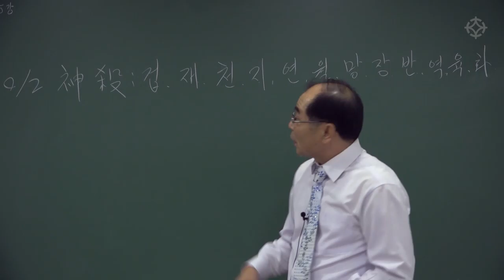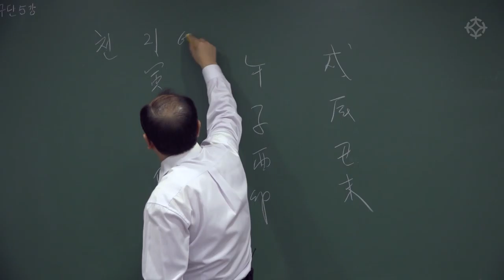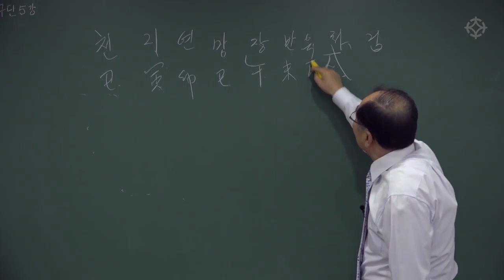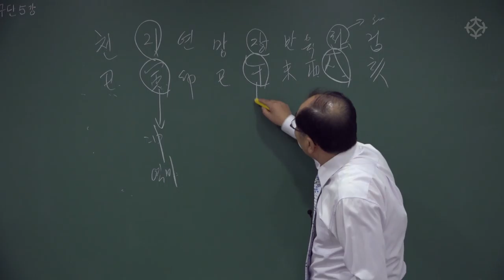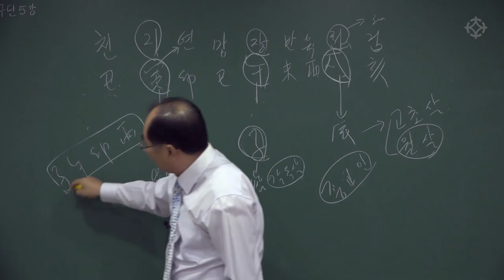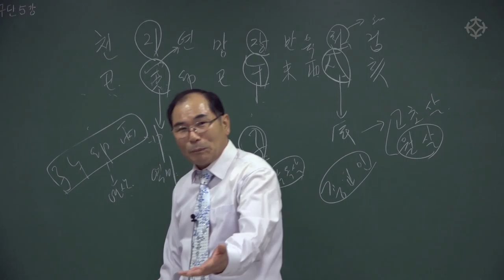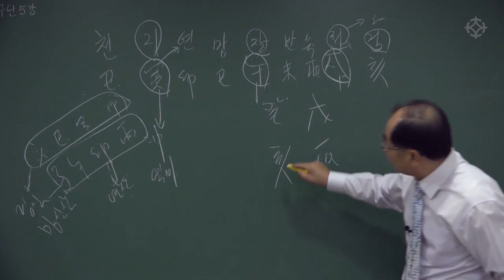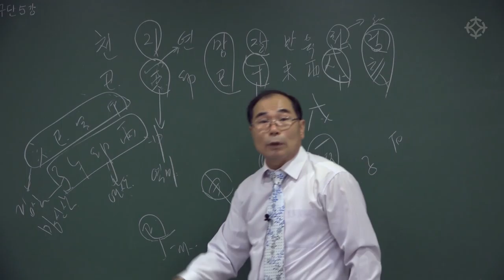명리학 구구단(11) 구구단 외듯 한 번 외워 쉽고 빠르게 사주를 풀이하는 비법 - 연태희 선생님